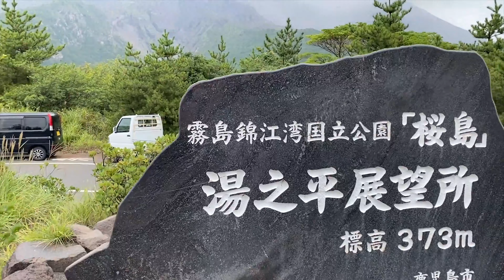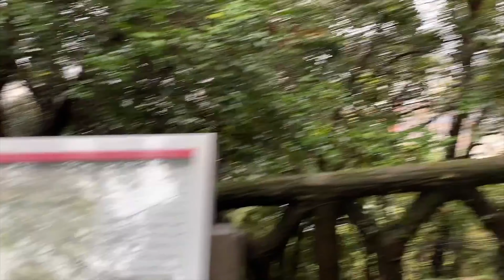O que fazer em Kagoshima: Sakurajima, Vulcão de Sakurajima, Onsen Paradisíaco e Castelo de Kagoshima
📝 Roteiro em Kagoshima
00:00 - Introdução
00:57 - Sakurajima
02:29 - Vulcão de Sakurajima
02:56 - Imagens com drone do Vulcão de Sakurajima
04:20 - Onsen Paradisíaco
06:24 - Castelo de Kagoshima
Dei um rolê em Kagoshima e visitei alguns locais turísticos da província.
Gostou desse vídeo? POR FAVOR, LEIA:
Apoie o canal e me ajude a produzir conteúdos com mais qualidade e frequência:
Eu também posso lhe ajudar com consultoria para você iniciar seu processo de intercâmbio no Japão.
Ficarei feliz em ajudá-lo(a).
Drone que eu utilizo
Todos os vídeos desse canal são dedicados a minha Sensei, Akiko Ikehara.